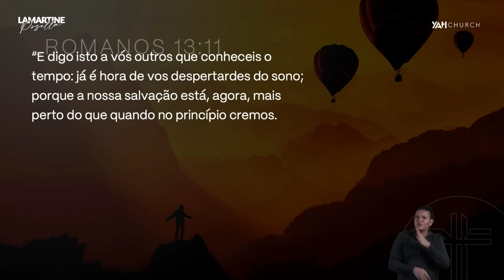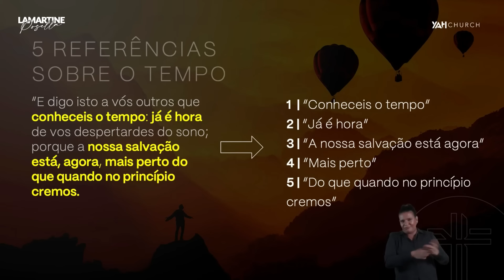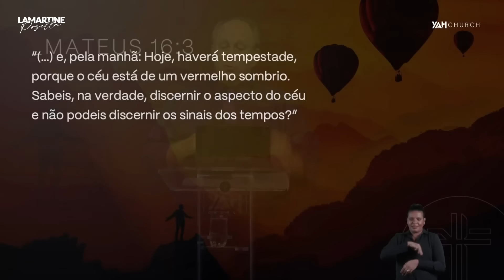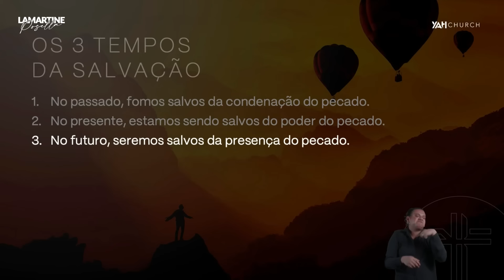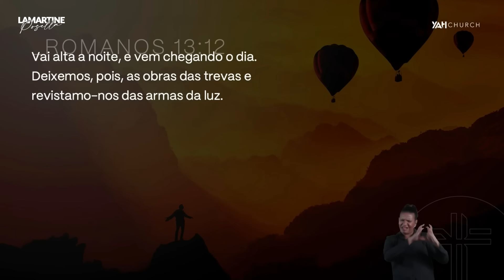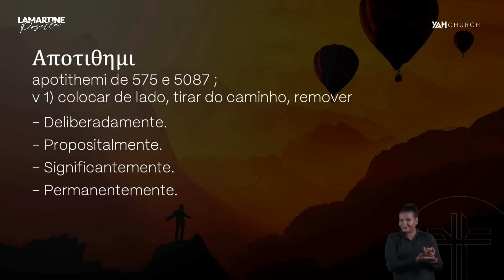TEMOS QUE LUTAR CONTRA A VELHA NATUREZA - Lamartine Posella